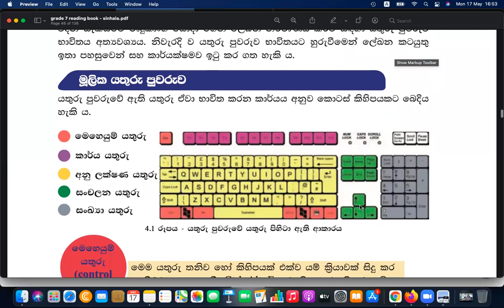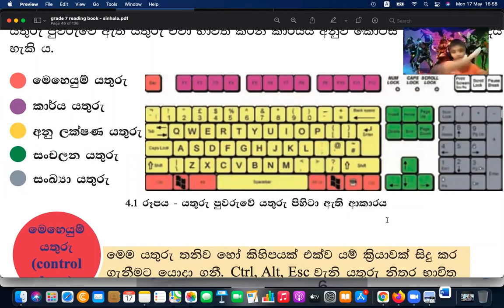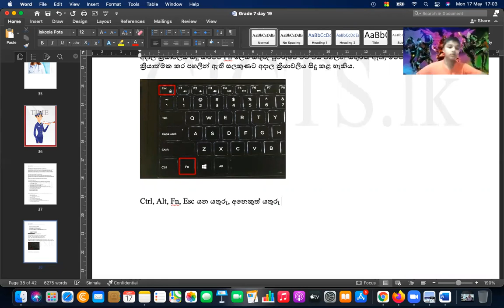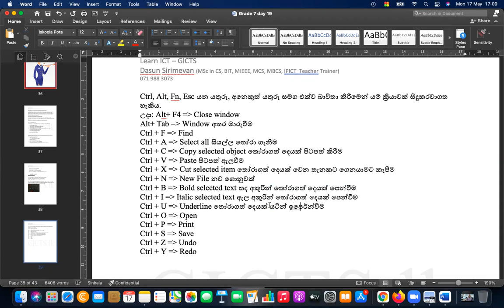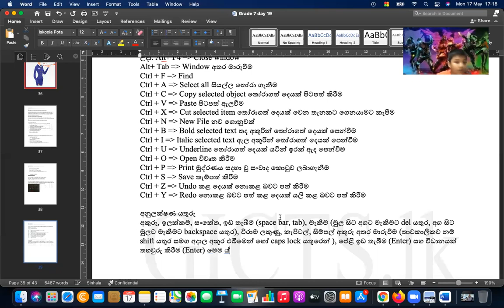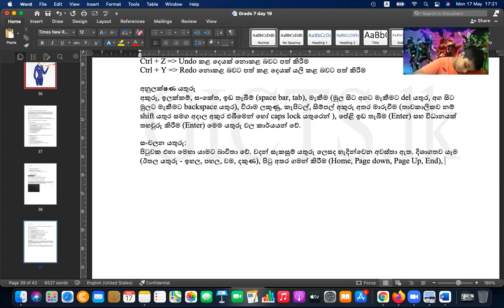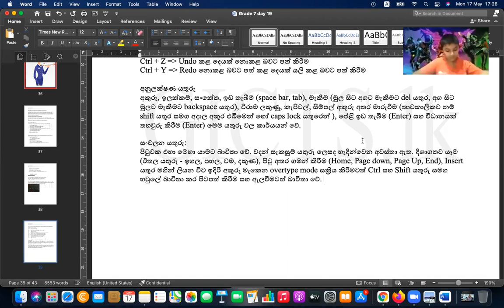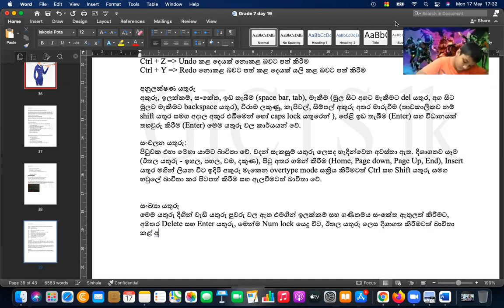Grade 7 Sinhala Medium ICT Day 26 P1